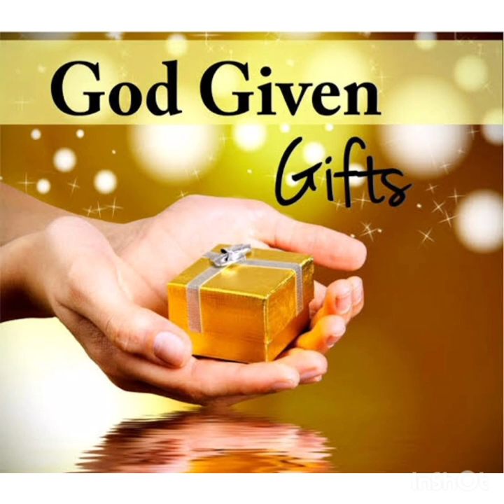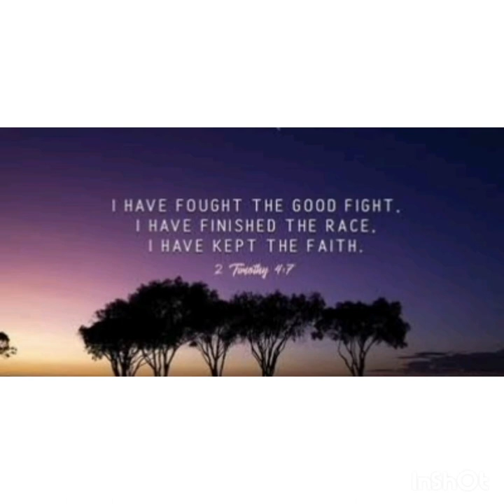Fiery learning from the pastoral front line (P- 1) dedicated to the people of Okehampton & Chagford.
There are nearly 100 such articles written by the London based Psychologist Fr Darline (Kolakkudiyar). The links to most notable ones are given below.